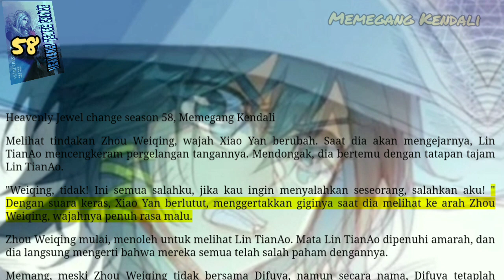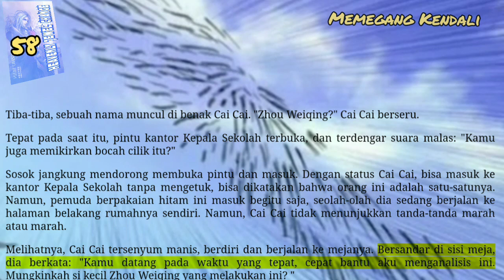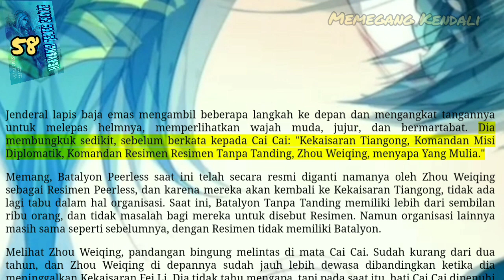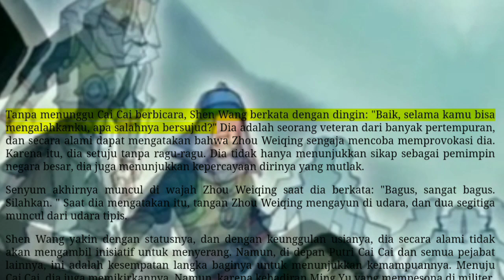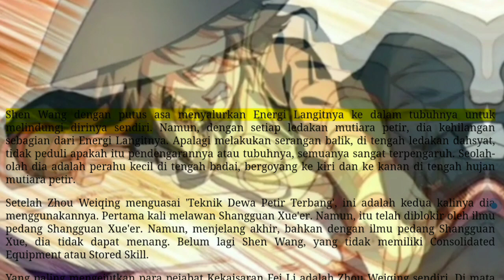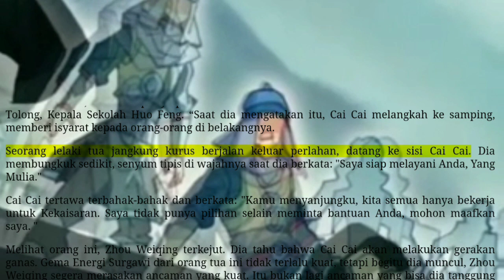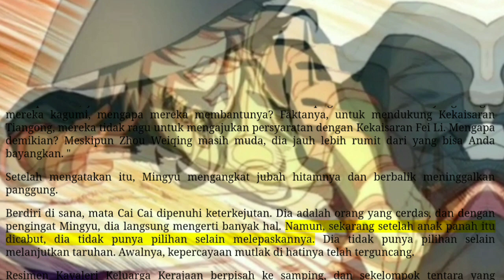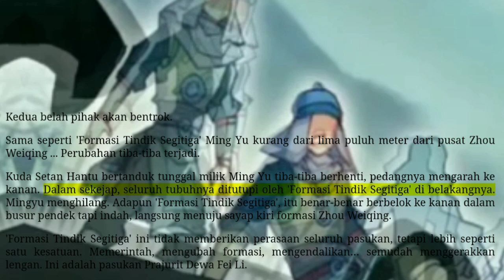Memegang Kendali, HJC 58